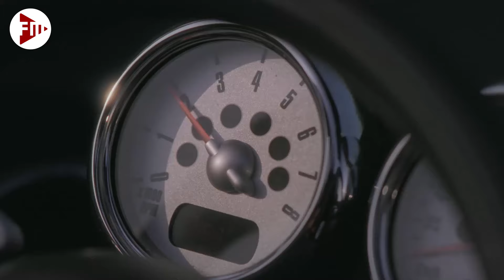نفخت ايه يابن العبيطة من المهزق الملزق ده🤣ربع ساعة ضحك مع تامر حسني لماعزل لعمارة جديدة جيرانه مسخرة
حصرياً فيلم عمر وسلمي ج2 - بطولة تامر حسني ومي عز الدين
قصة الفيلم
في الجزء الثاني من الفيلم المصري «عمر وسلمى»، يطل علينا الثنائي، تامر حسني ومي عزالدين، ليكسرا الصورة النمطية عن نهايات قصص الحب. إذ نرى في العمل السينمائي الجديد، استمرارية لقصة الحب القديمة بين زير النساء، عمر، والفتاة القوية، سلمى، والتحولات التي تطرأ على عشقهما لبعضهما البعض بعد الزواج، في إطار مكثف من المواقف المضحكة.

وتدور أحداث الفيلم عن مشاكل ما بعد الزواج، التي قد تودي بجذوة الحب بين العشيقين، فعمر (تامر حسني)، يعاني من زوجته سلمى (مي عزالدين)، حيث يعتبرها قد بدأت بإهماله وإقلاق عش الزوجية، عبر شكها المستمر فيه، وخوفها من أن يعود إلى ماضيه، كما شاهدناه في الجزء الأول، كفتى عاشق للكثير من النساء، مما سبب خوفها الدائم من أن يكون يخونها.

وتبدأ الأحداث بإنجاب سلمى لطفلتين، مما يقلق عمر، أن يأتي اليوم الذي يشاهد فيه بناته وهن ملاحقات من شباب مستهتر ومخادع مثله قبيل زواجه، في الوقت الذي تحاول فيه زوجته إقناعه بمغادرة شقتهما والانتقال إلى عمارة جديدة، خوفا من أن يبدأ باصطياد النساء كما هي عادته.

ومن ناحية طريفة نجد والده رشدي (عزت أبو عوف)، وهو يحاول أن ينصحه بالتروي وبالتعقل، في الوقت الذي يعاني الأخير من آثار كبر السن عليه وعدم استطاعته ممارسة مع زوجته الشابة، بحيث يصبح هاجسه طوال الفيلم هو كيف يعود «أسدا» في الفراش.

وبعد الانتقال إلى الشقة الجديدة، تلاحظ سلمى أن خططها قد فشلت، إذ تبين أن هناك سيدة جميلة قد عادت من الهجرة، جيجي (ميسرة)، مما يثير مخاوفها من جديد، بينما تحاول إحدى زميلات عمر بالمكتب، كرمة، اصطياده، فيذعن نوعا ما عبر الخيانة العاطفية لا الجنسية لزوجته.

الممثلون
تامر حسني عمر
مي عز الدين سلمي
عزت أبو عوف رشدي
ميرهان حسين كارما
مروة عبد المنعم اميرة
ملك أحمد زاهر ملك
ليلى أحمد زاهر ليلي
نهلة زكي نهلة
رضا حامد صلاح
ميسرة جي جي
مجدي بدر عم فادي بواب العمارة
داليا بدر صاحبة اميرة
كريم محسن ضيف الشرف